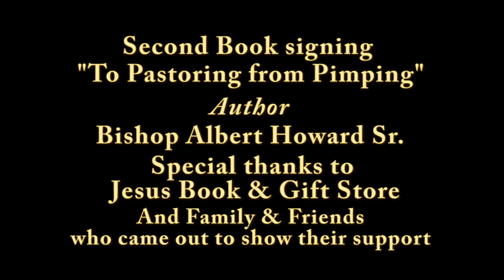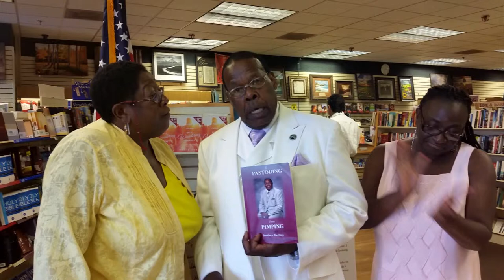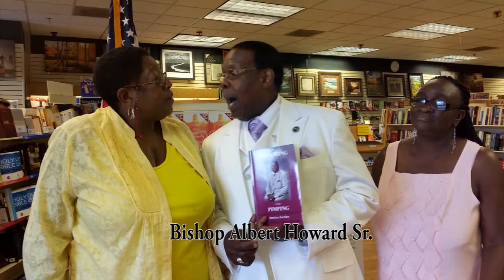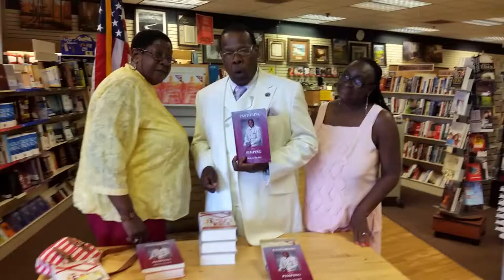Jean Rawls Interview with Bishop Albert Howard Sr.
Second book signing for his book "To Pastoring from Pimping"